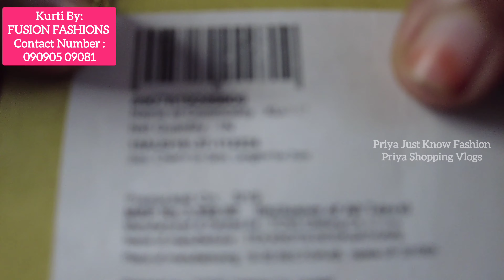Upto 80% Off ⭐ On Top Brand Kurtis BIBA, AURELIA, W | Online Shopping | Priya Just Know Fashion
Upto 80% Off ⭐ On Top Brand Kurtis BIBA, AURELIA, W | Online Shopping |
Priya Just Know Fashion | Priya JKF

Fusion Fashions
We promise comfort

We sell all mix n match  kurtas  and kurta sets fro m premium brands of India
Such as Biba, wishful, w , Aurelia extra and We ship all over India.

Google link

Fusion Fashions

Address

Floor, 2nd E, 6, cross, 2nd Main Rd,
Hanumanthappa
Layout, Sultanpalya,
Bengaluru,
Karnataka 560032

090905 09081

No COD payment  via gpay, phonepe, paytm or online transfer

For placing order send screenshot to 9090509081

No cancellation,returns and refund,

 return only if damage with compulsory complete parcel opening video.

Booking is confirmed after payment

Happy shopping